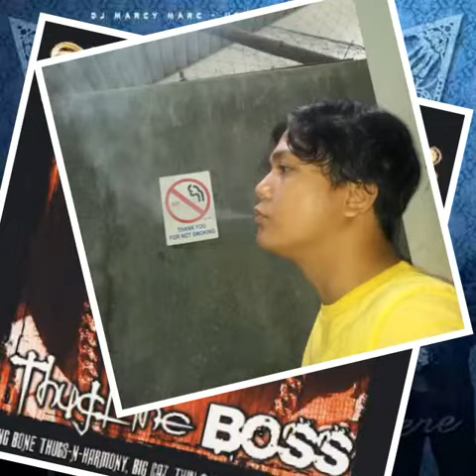Bizzy Bone - Time Travel [SuperMac Mix] (We Still Here)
Artist: Bizzy Bone
Album: We Still Here
Label: UBMurda Productions & Ruthless Records
Producer: The UnderBoss, DJ Marcy Marc, Super Mac & Mob-Figgaz
Co Producer: Bizzy Bone